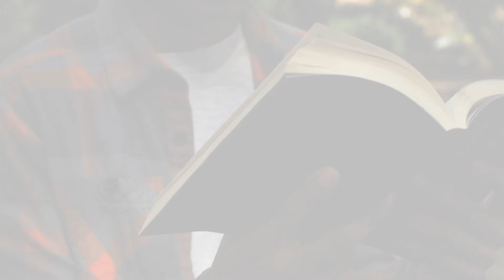Playbook - Psalm 119:105